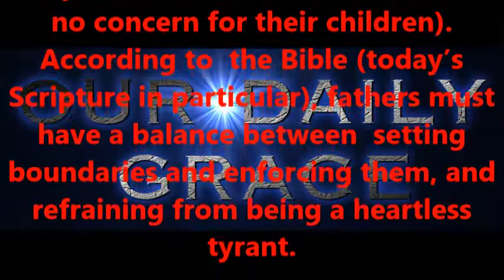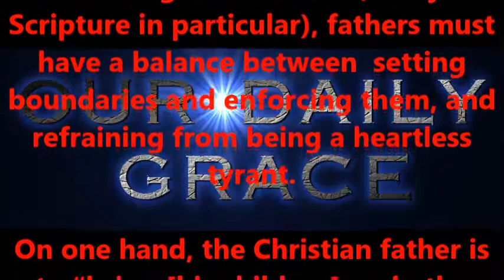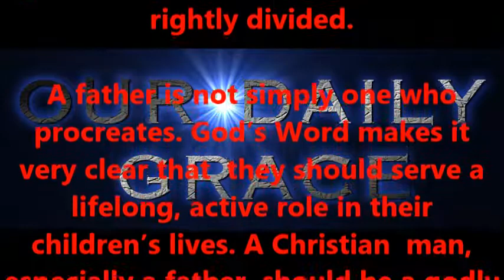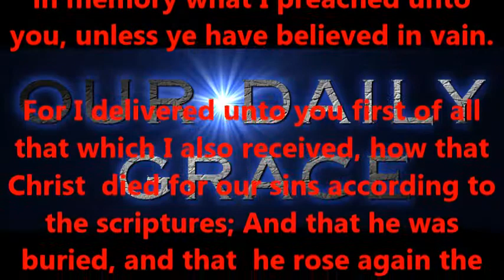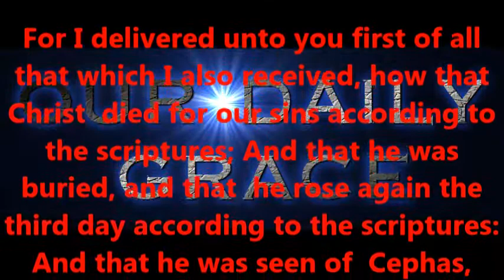Father: A Godly Man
Produced by,
Lonnie Martin

Written by,
Shawn Brasseaux
Lonnie Martin